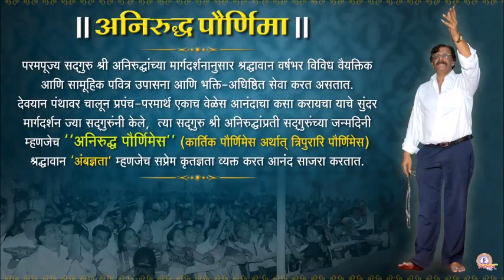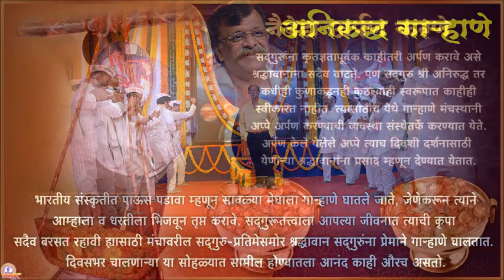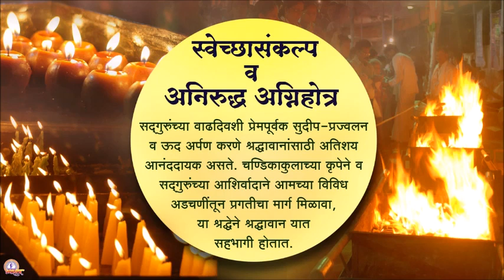'श्री अनिरुद्ध पौर्णिमा' उत्सवाबद्दल थोडक्यात माहिती (Importance on Aniruddha Pournima)